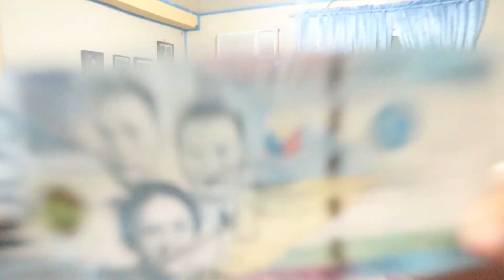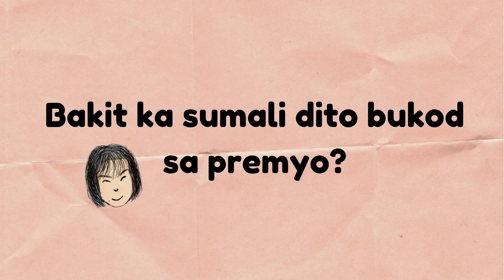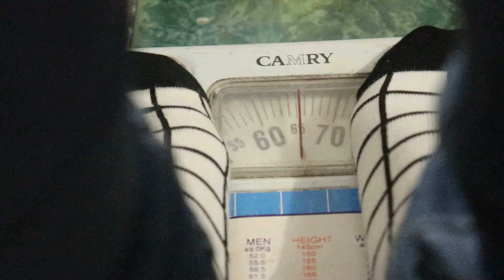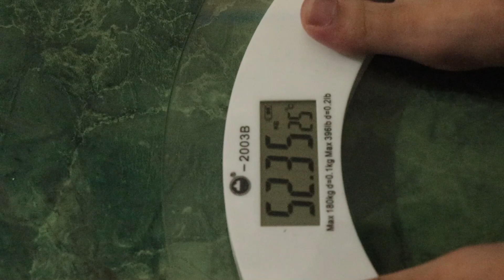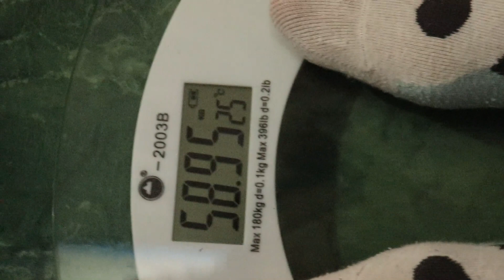MOST REALISTIC WAY ON HOW TO LOSE WEIGHT IN JUST 1 MONTH (LOSING 5 KILOS IN 1 MONTH)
Welcome to Ai Vlog U 🙂 Here’s our 21st episode!
We will show you the most realistic way on how to lose weight in just 1 month, losing 5 kilos in 1 month!

“Ber” months means “Celebration” months and when there’s celebration, there’s definitely FOOD!!! But before we indulge ourselves to it, let’s have a better starter weight (so that we can feel less guilty on the food we eat).

It’s about time to cut some carbs and fats.

Watch our journey as we take on the BIGGEST LOSER CHALLENGE.
Find out how much can we lose in just a month!